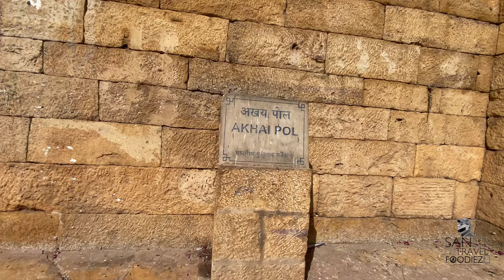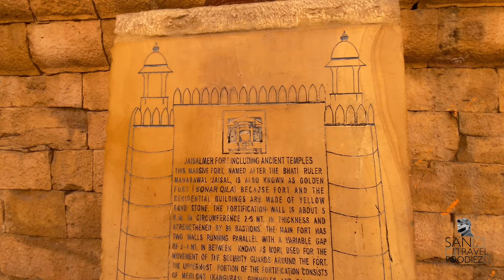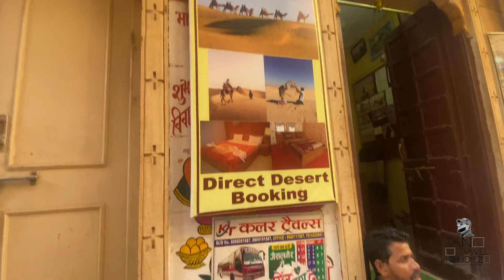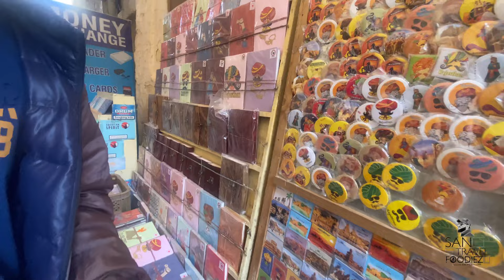Jaisalmer fort rajasthan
Jaisalmer Fort is situated in the city of Jaisalmer, in the Indian state of Rajasthan. It is believed to be one of the very few "living forts" in the world (such as Carcassonne, France), as nearly one fourth of the old city's population still resides within the fort. For the better part of its 800-year history, the fort was the city of Jaisalmer. The first settlements outside the fort walls, to accommodate the growing population of Jaisalmer, are said to have come up in the 17th century.

Jaisalmer Fort is the second oldest fort in Rajasthan, built in 1156 AD by the Rajput. Rawal (ruler) Jaisal from whom it derives its name, and stood at the crossroads of important trade routes (including the ancient Silk road).

The fort's massive yellow sandstone walls are a tawny lion colour during the day, fading to honey-gold as the sun sets, thereby camouflaging the fort in the yellow desert. For this reason it is also known as the Sonar Quila or Golden Fort.[3] The fort stands amidst the sandy expanse of the great Thar Desert on Trikuta Hill. It is today located along the southern edge of the city that bears its name; its dominant hilltop location making the sprawling towers of its fortifications visible for many miles around.

In 2013, at the 37th session of the World Heritage Committee held in Phnom Penh, Cambodia, Jaisalmer Fort, along with 5 other forts of Rajasthan, was declared a UNESCO World Heritage Site under the group Hill
Legend has it that the fort was built by Rawal Jaisal, a Bhati Rajput, in 1156 CE.The story says that it superseded an earlier construction at Lodhruva, with which Jaisal was unsatisfied and thus, a new capital was established when Jaisal founded the city of Jaisalmer.

Around 1299 CE, Rawal Jait Singh I faced a long siege by Alauddin Khalji of Delhi Sultanate, who is said to have been provoked by a Bhati raid on his treasure caravan. By the end of the siege, facing certain defeat, the Bhati Rajput women committed 'Jauhar', and the male warriors under the command of Mularaja met their fatal end in battle with the Sultan's forces. For a few years after the successful siege, the fort remained under the sway of Delhi Sultanate, before being eventually reoccupied by some surviving Bhatis.

During Rawal Lunakaran's reign, around 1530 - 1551 CE, the fort was attacked by an Afghan chief Amir Ali. When it seemed to the Rawal that he was fighting a losing battle, he slaughtered his womenfolk as there was insufficient time to arrange a jauhar. Tragically, reinforcements arrived immediately after the deed was done and the army of Jaisalmer became victorious in its defence of the fort.

In 1541 CE, Rawal Lunakaran also fought Mughal emperor Humayun when the latter attacked the fort on his way to Ajmer. He also offered his daughter in marriage to Akbar. Mughals controlled the fort till 1762.

The fort remained under the control of Mughals until 1762 when Maharawal Mulraj took control of the fort.

The treaty between the East India Company and Mulraj on 12 December 1818 allowed the Mulraj to retain control of the fort and provided for protection from invasion. After the death of Mulraj in 1820, his grandson Gaj Singh inherited control of the fort.

With the advent of British rule, the emergence of maritime trade and the growth of the port of Bombay led to the gradual economic decline of Jaisalmer. After independence and the Partition of India, the ancient trade route was totally closed, thus permanently removing the city from its former role of importance in international commerce. Nonetheless, the continued strategic importance of Jaisalmer was demonstrated during the 1965 and 1971 wars between India and Pakistan.[citation needed]

Even though the town of Jaisalmer no longer serves as an important trading city, or as a major military post, the town is still able to earn revenues as a major tourist destination. Initially, the entire population of Jaisalmer lived within the fort, and today the old fort still retains a resident population of about 4,000 people who are largely descended from the Brahmin and Rajput communities. These two communities once served as the workforce for the fort's one time Bhati rulers, which service then entitled the workers to reside on the hilltop and within the walls of the fort.[4] With the slow increase in the area's population, many of the town's residents gradually relocated to the foot of the Trikuta Hill. From there the town's population has since largely spread out well beyond the old walls of the fort, and into the adjacent valley below.